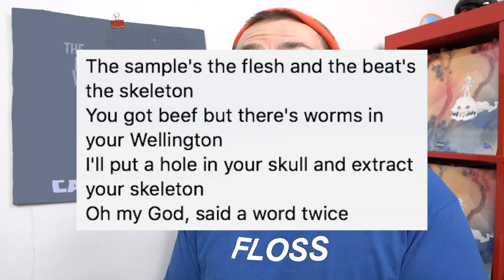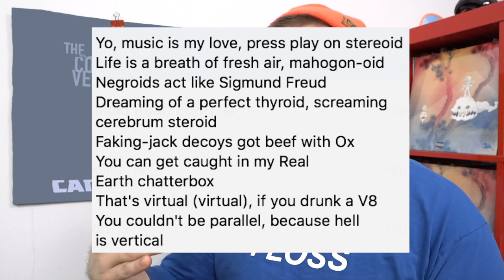Cannibal Ox - The Cold Vein ALBUM REVIEW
The Cold Vein pulled the sounds of East Coast rap music into the future and opened the floodgates for a new strain of leftfield hip hop.

CANNIBAL OX - THE COLD VEIN / 2001 / DEFINITIVE JUX / ABSTRACT HIP HOP, EAST COAST HIP HOP

CLASSIC/10